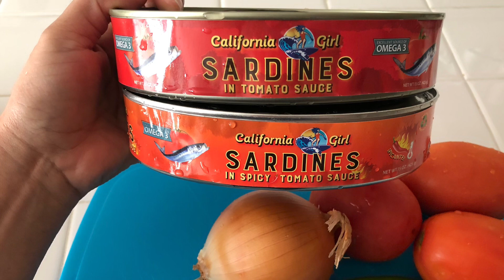Sardina Con Rajas👌la mejor manera de preparar sardin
Hola saludos,receta de hoy unas ricas sardinas en salsa de jitomate con elote y chile poblano que la verdad les va encantar,si la preparan de esta manera no tiene el sabor fuerte de pescado,receta fácil y súper barata  ,